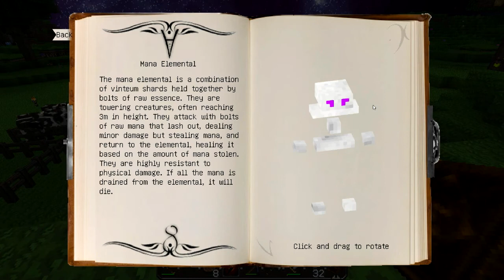Rex Magica #020 - Diagobert Duck im Sandtempel! ♦ Let's Play Rex Magica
«MINECRAFT 1.6.4» + «REX MAGICA MODPACK»

«LET'S PLAY REX MAGICA»
Kommentiertes Gameplay von Revilum und Eixix (2014).

RESOURCE PACK:
• Dokucraft Light

MODS:
• Optifine
• Not Enough Items [Crafting-Rezepte]
• Inventory Tweaks
• Ars Magica
• Mystcraft

DOWNLOADS:
REX MAGICA MODPACK [1.6.4]:

Falls Dir das Video gefallen hat und du mich unterstützen willst, gib n' Däumchen,
schreib n' Kommi oder erzähl Deinen Freunden von diesem Let's Play :D

• Gaming Soundtracks
• Anime Soundtracks

EQUIPMENT:
• RODE NT1-A [Mikrofon]
• Dxtory [Aufnahme Software]
• Sony Vegas Pro 11 [Bearbeitungs Software]